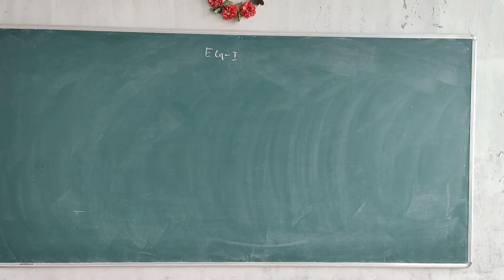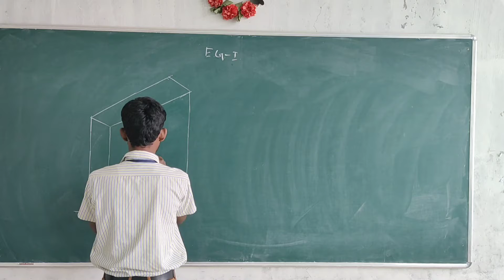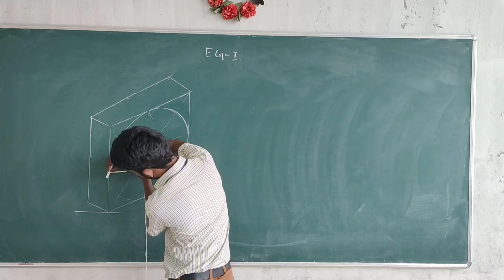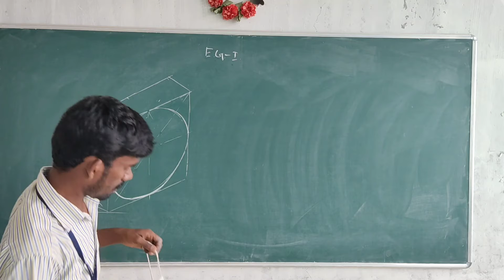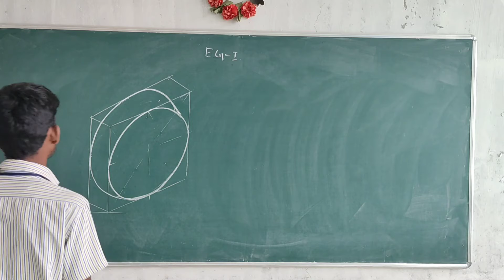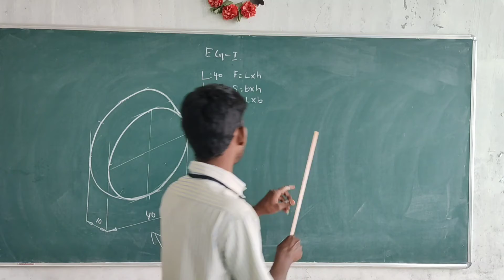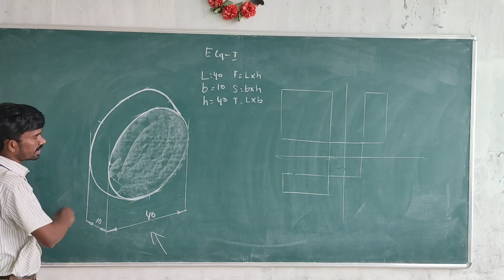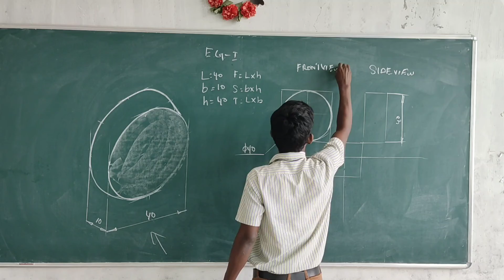Orthography Projection fig no #7